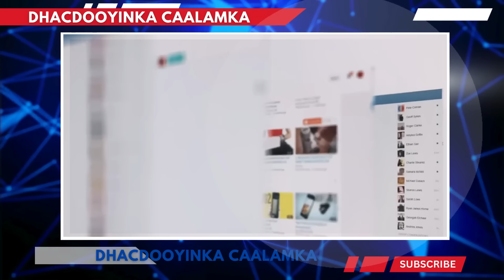Wararkii ugu Danbeeyey Maxay Tahay Xogta Layaab Ah ee Kasoo Korodhay Dagaalka Suuriya & ISR Halista